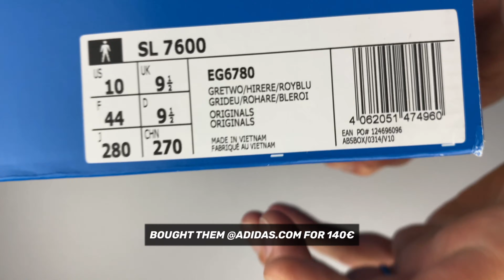Adidas SL 7600 ‘GREY TWO / HIRED RED / ROYAL BLUE’ | UNBOXING & ON FEET | fashion shoes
Check out all details in my new UNBOXING & ON FEET video for these retro sneaker from @adidas !

I recommend true to size. I bought them at Adidas.com